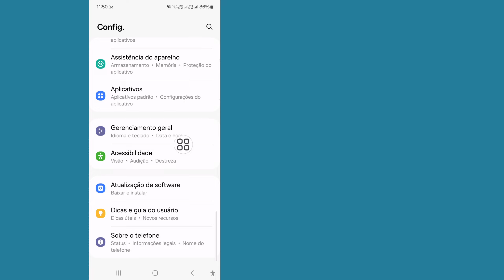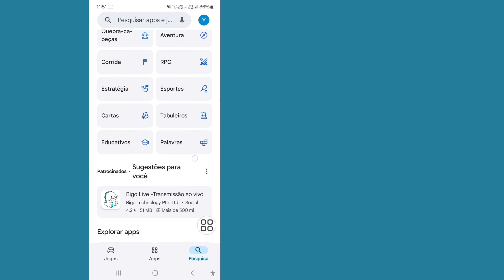Como corrigir o erro 524 no Roblox | Código de erro 524 do Roblox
Aqui, neste vídeo, vou mostrar como corrigir o erro 524 no Roblox. Este é um método muito simples e fácil. Então assista a este vídeo e aprenda como corrigir o erro 524 no Roblox.

Se você tiver alguma solicitação de tutorial, deixe-me saber nos comentários! Eu farei isso para você em 1 dia.